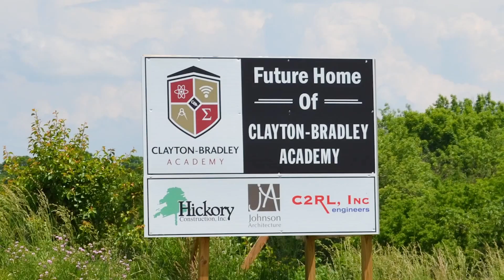A Meaningful Change in Education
Pat Bradley and Mary Bogert sit down to chat about the founding of Clayton-Bradley Academy. Pat is the Executive Director and Mary Bogert is a founding board member of the school.